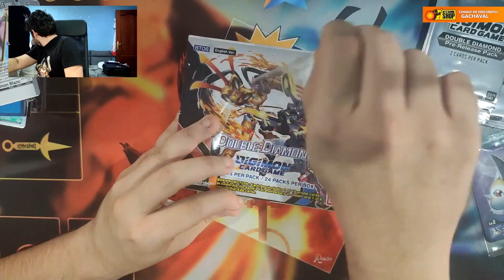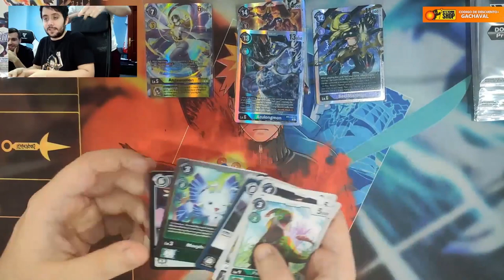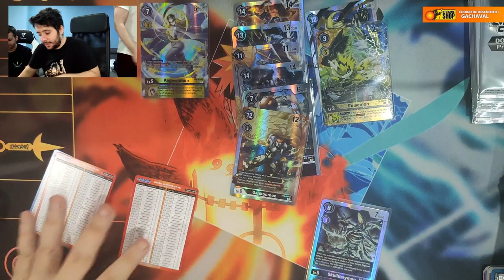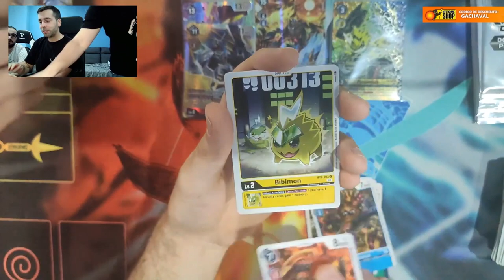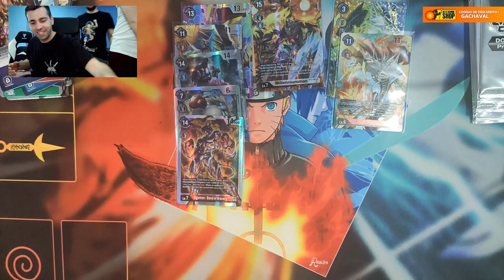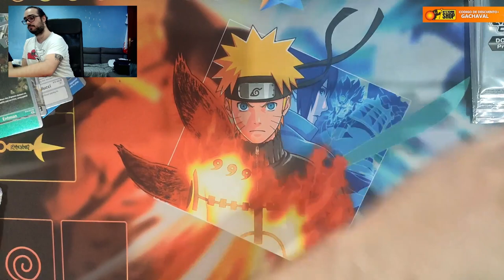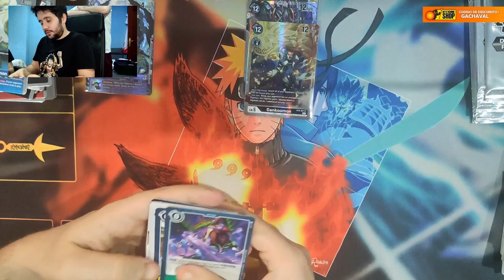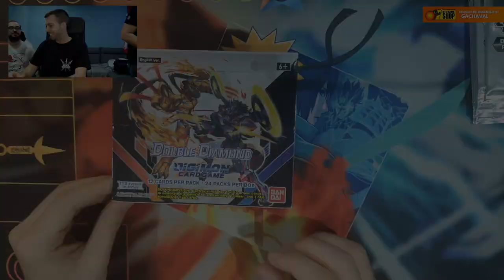APERTURA ÉPICA 12 CAJAS BT06 DOUBLE DIAMOND | Parte 2 | Digimon Card Game